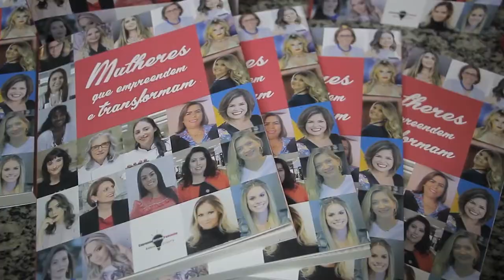OAB Em Destaque 02 07 2019 INTEGRA 1